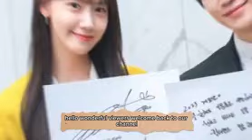Dispatch Finally Revealed Lee Junho and Im Yoona Romantic Photos